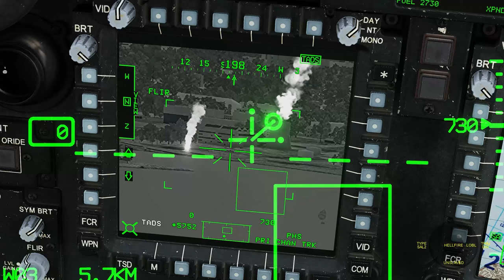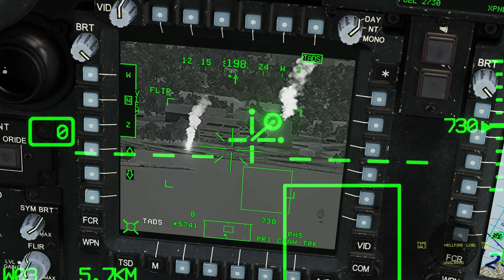DCS - Apache Wave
This is a great module!